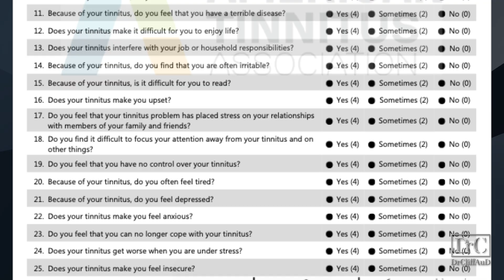Will This Help Cure Tinnitus?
Will This Help Cure Tinnitus? | In this video, Rachael Cook, Doctor of Audiology at Modern Tinnitus in Scottsdale, Arizona, reviews the incredible benefits of biometric tracking and how this could help make major strides in tinnitus treatment.